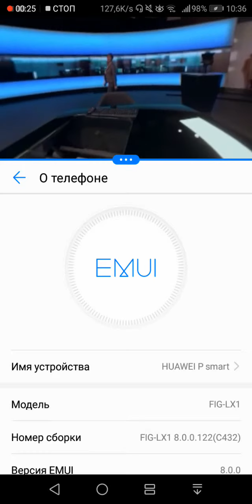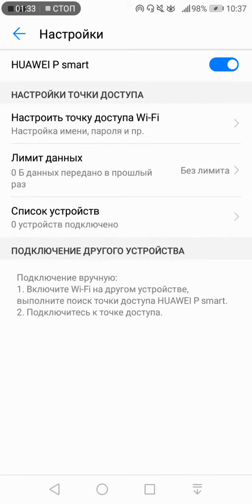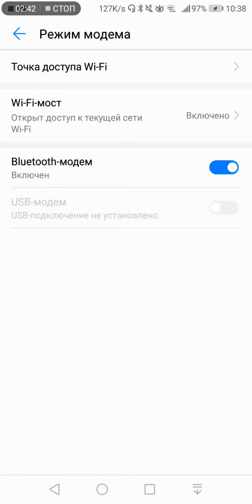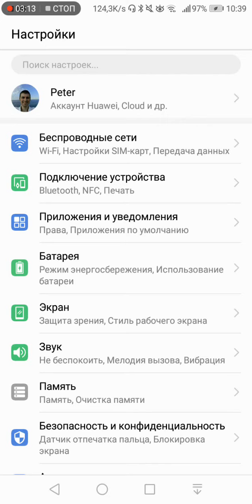☺Huawei P Smart на русском языке (in Russian) Виртуальная реальность📱👍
☺Huawei P Smart на русском языке (in Russian) Гироскоп Виртуальная реальность, USB OTG, NFC, Android Oreo, Wi-Fi-мост📱👍